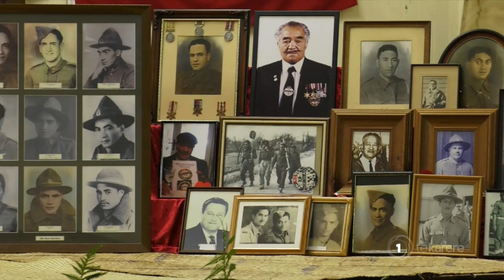Te Rewarewa Marae commemorates Anzac Day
From Te Waipounamu to the Bay of Plenty hundreds gathered on to Te Rewarewa Marae in Ruatoki for their Anzac Day commemorations. As Te Okiwa McLean reports this year’s service had a strong representation on rangatahi who are slowly taking over the reins of running the event as many of Tūhoe veterans have passed on.